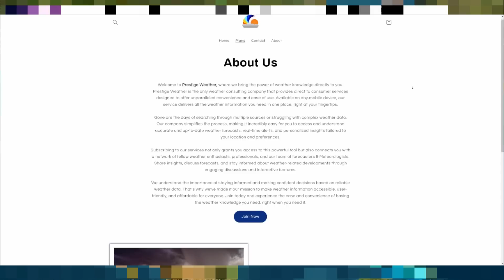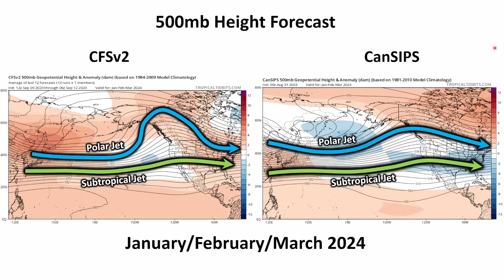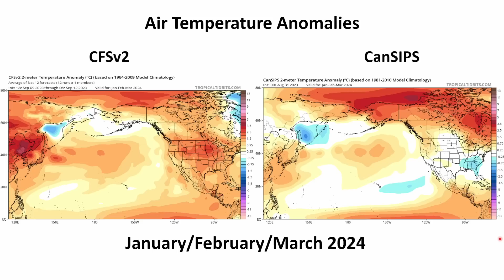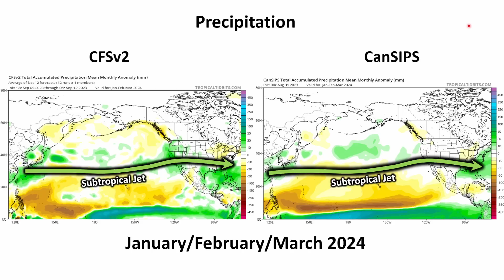This Winter Will Not Be Normal | Winter 2023-2024 Forecast...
Looks like this winter will be very different vs past winters because of one thing. El Nino. But how will El Nino Impact this winter and why will it not be normal simultaneously?

Video Chapters:
0:00 - Intro
0:39 - Latest on El Nino
2:19 - Climate Models Winter
6:34 - U.S Winter Forecast
9:24 - My Winter Forecast & Outlook
18:10 - Outro/Promotion

WeatherForce Discord Server Grand Opening Sunday, October 1st!